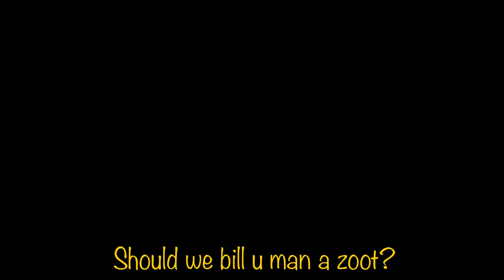The Plot x Theodor Black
Welcome to our living room in the woods. Deep in the back of a wasteland in South London 'The Plot team' have built 'a living room in the woods';  it took months to scavenge the bits of wood from skips and outside peoples yards but through the power of D.I.Y and bare luck we created a set to interview the best of the underground scene. Surrounded by trees and fox shit, every week Arenma & Glory will be interviewing the best of the UK underground scene. Every episode came with trials and tribulations - the future is unclear but we hope you enjoyed this piece of creativity which at one point was just a ridiculous idea. But with the help of friends and good people we have created something out of nothing. Space in a city where there isn't any. These episodes are raw - similar to the artists and their music that are discussed in this series.

Plot Team

@theplotldn - insta

Hosts:
@arenma_a - insta
@glorytalks - insta

Filming:
@uk_undergroundrap - insta
@franjennise - insta

Sound:
@sam.sporadic - insta

everyone who helped move shit - build shit - make shit